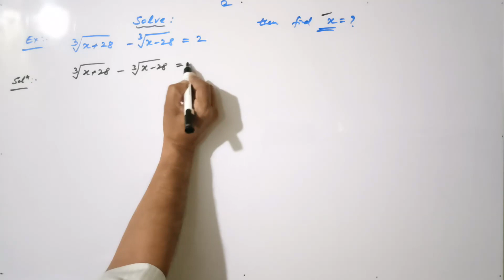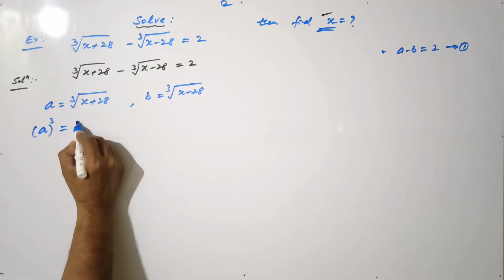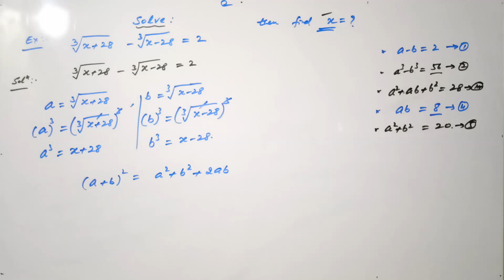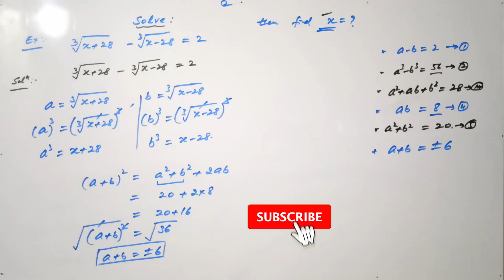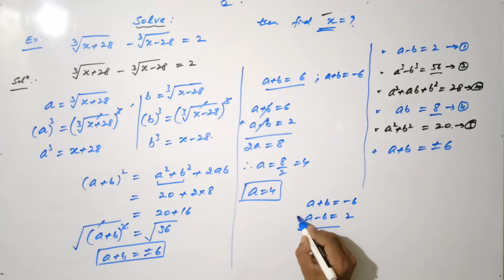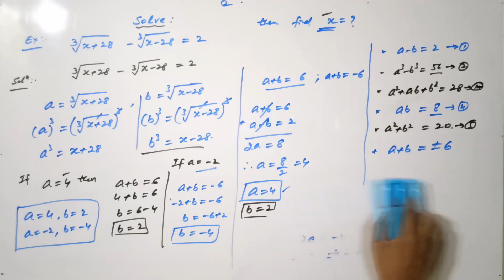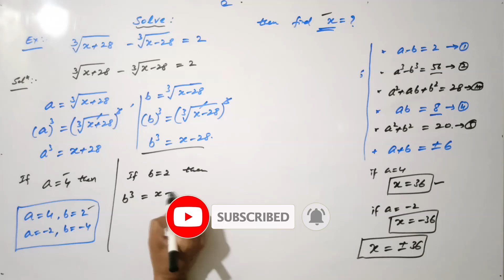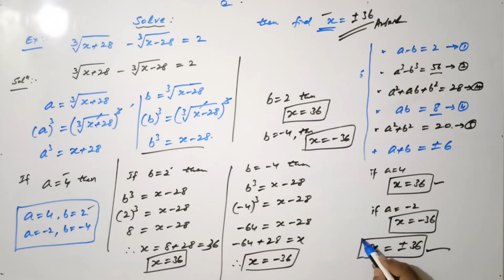Learn how to solve this Cube root equation by easy method | VIJAY Maths